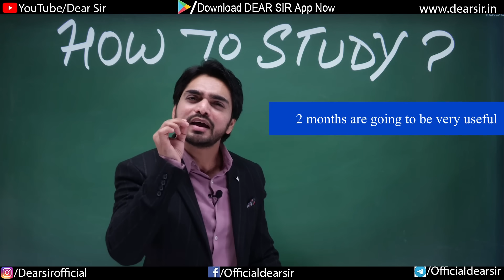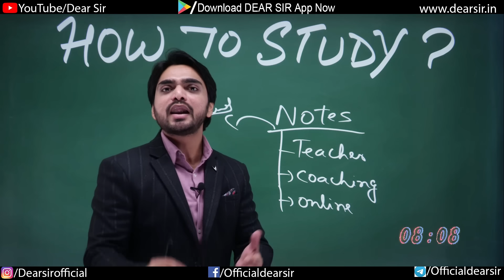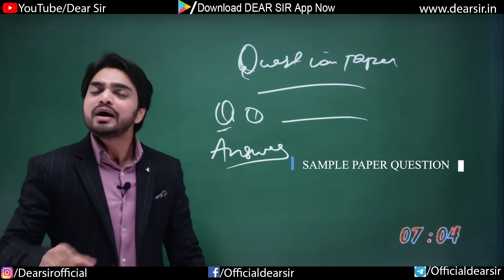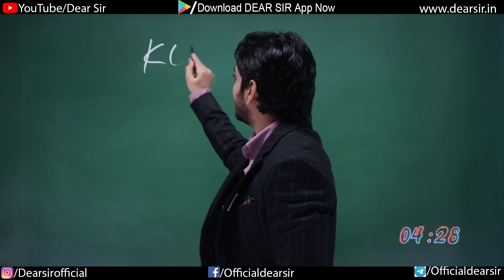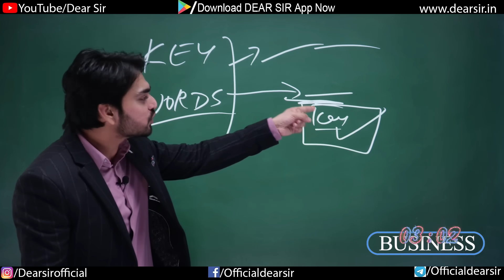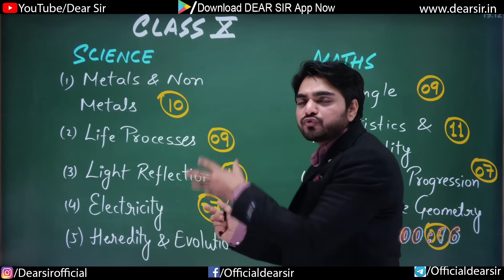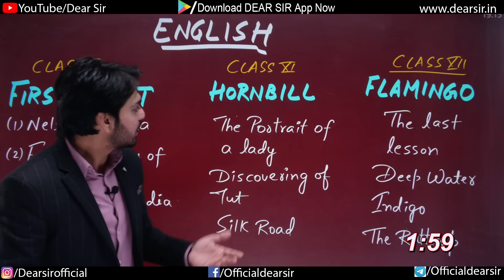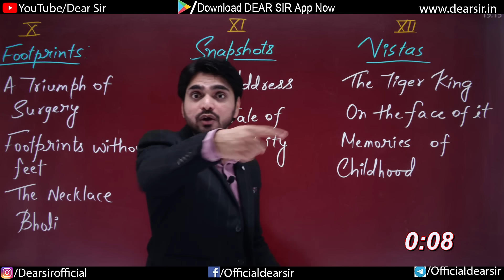How To Prepare Chapters | Study Plan With Notes | How To Study For Exams | CBSE CLASS 10/12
In this comprehensive YouTube tutorial, discover effective strategies on "How To Prepare Chapters" for CBSE Class 10/12 exams. Uncover a detailed study plan, accompanied by insightful notes, to enhance your exam preparation. Learn valuable tips and techniques to optimize your study sessions and boost your academic performance. Elevate your study routine with practical guidance on mastering subjects and achieving success in your exams. Watch now and embark on a journey towards academic excellence!